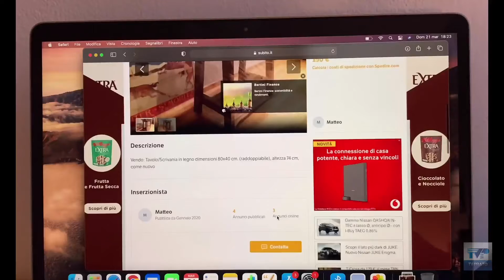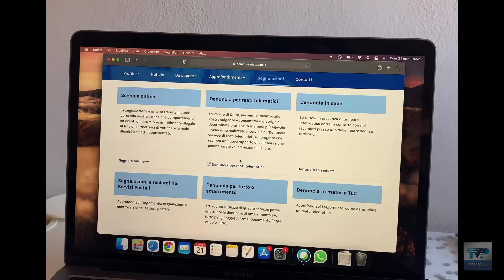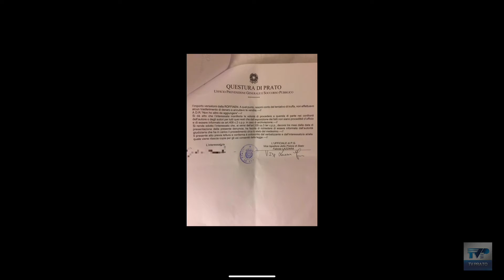PRATOMOBILE - puntata 06 "Bisogni e consumi" - Servizio di Matilde Freda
PRATOMOBILE - una città da condividere vi aspetta il martedì e il giovedì alle ⏰ ore 19.00 📺 su TV Prato canale 74 del Digitale Terrestre

Scopri di più sul sito tvprato.it e sui social di PRATOMOBILE